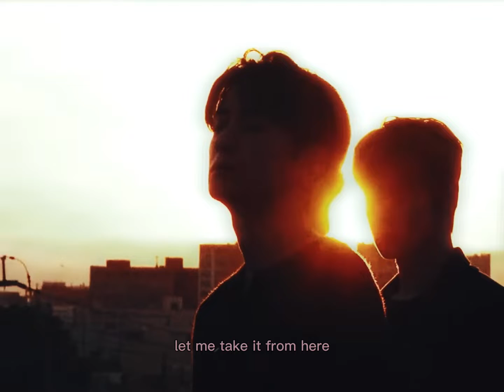the boyz — gimme the wheel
featurette of the boyz.
for my fellow deobi. enjoy.

love,
LYCHEE.

X
TBZ , edit, fmv , retro aesthetic fan made video Kpop new q changmin sunwoo sangyeon juyeon hyunjae younghoon chanhee